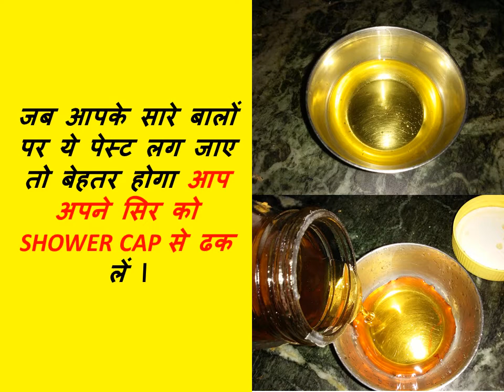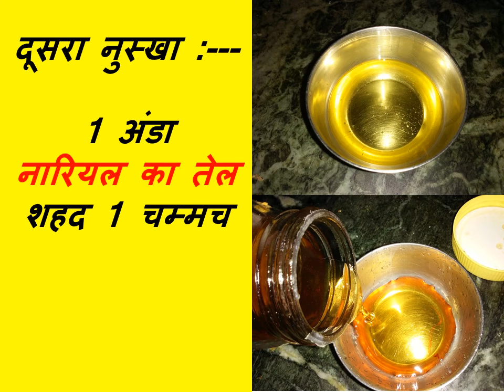क्या आपके भी हैं दोमुहें बाल तो ये विडियो है आपके लिए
आपके भी हैं दोमुहें बाल तो इस विडियो में जाने अंडे से बने पैक से इसका इलाज |